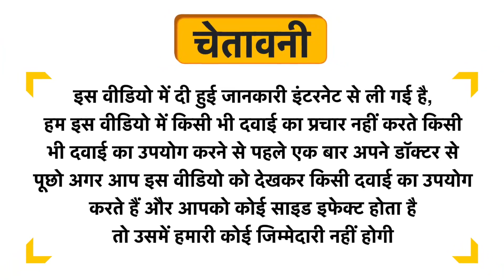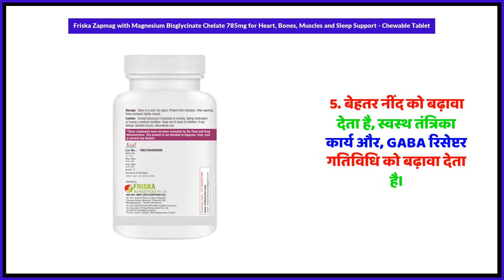Friska Zapmag with Magnesium Bisglycinate Chelate 785mg for Heart, Bones, Muscles and Sleep Support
Friska Zapmag with Magnesium Bisglycinate Chelate 785mg for Heart, Bones, Muscles and Sleep Support - Chewable Tablet Uses in Hindi | Benefits | Side Effects | Dose

Friska Zapmag with Magnesium Bisglycinate Chelate 785mg for Heart, Bones, Muscles and Sleep Support - Chewable Tablet Uses in Hindi
Friska Zapmag with Magnesium Bisglycinate Chelate 785mg for Heart, Bones, Muscles and Sleep Support - Chewable Tablet Kis kaam aati hai
Friska Zapmag with Magnesium Bisglycinate Chelate 785mg for Heart, Bones, Muscles and Sleep Support - Chewable Tablet Review
Friska Zapmag with Magnesium Bisglycinate Chelate 785mg for Heart, Bones, Muscles and Sleep Support - Chewable Tablet Side Effects
Friska Zapmag with Magnesium Bisglycinate Chelate 785mg for Heart, Bones, Muscles and Sleep Support - Chewable Tablet ke fayde in hindi
Friska Zapmag with Magnesium Bisglycinate Chelate 785mg for Heart, Bones, Muscles and Sleep Support - Chewable Tablet how to use